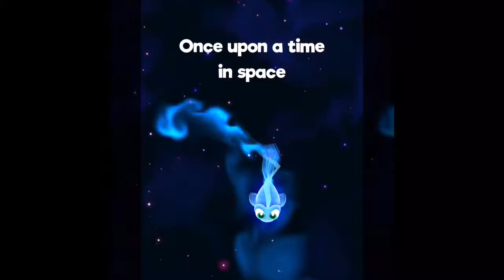IM A FOOSHI. Super starfish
New game oof cx